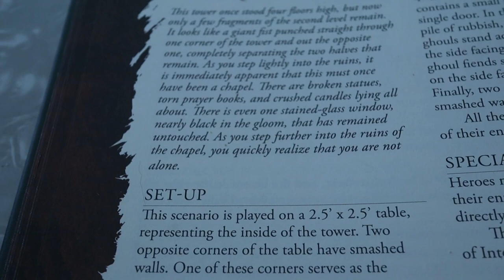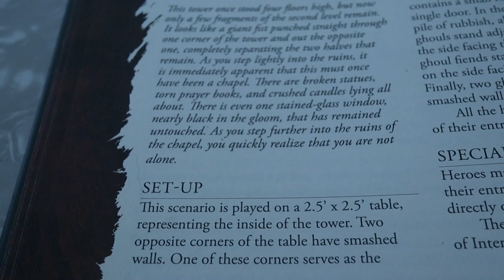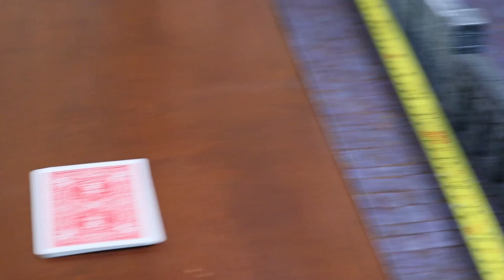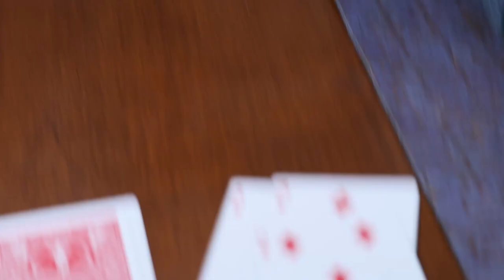Let's Play! Rangers of Shadowdeep Episode 16: Burning Light - The Ruined Chapel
Feeling confident after a run of good luck, Tywin and his party move to secure the convent by clearing enemies out of its final entrance point, the collapsing chapel tower. What will wait for them amongst the rubble?